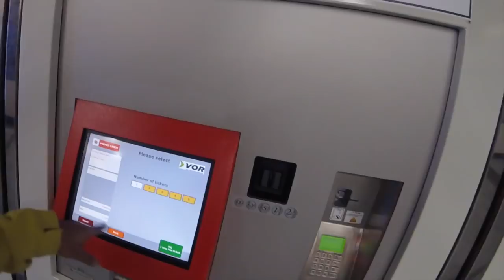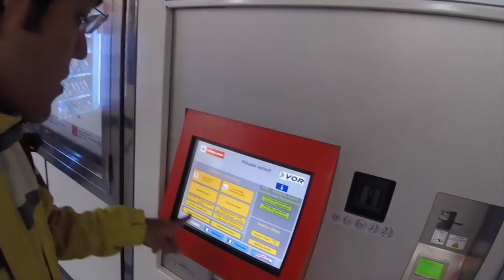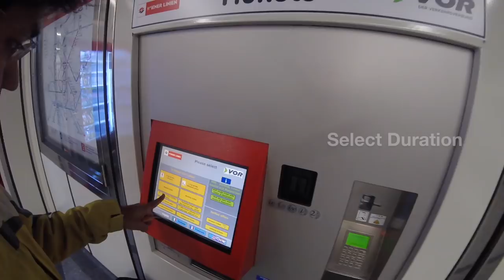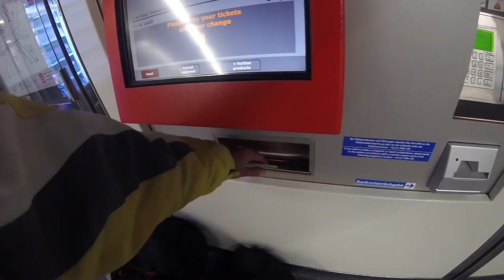How to use Public transport in Vienna for Tourists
Watch this video to know how is the public transport in Vienna, the capital city of Austria. After watching this video, you'll come to know about the process of taking a ticket which is valid for all buses, trams and metro trains (U-Bahn) in Vienna. Also, you'll get informed about the ticket charges and the different type of available tickets. I have also recommended a particular type of ticket/card for tourists visiting Vienna.  Also, there are dedicated bus services for tourists. You'll their charges in this video.

You can watch the videos in proper sequence by clicking these links -

Camera 2
Mobile phone 1
For video editing

During road trips   -
Instant cooker
car mobile charger

During backpacking/trekking -
GPS device